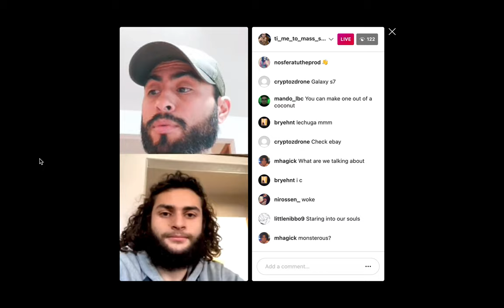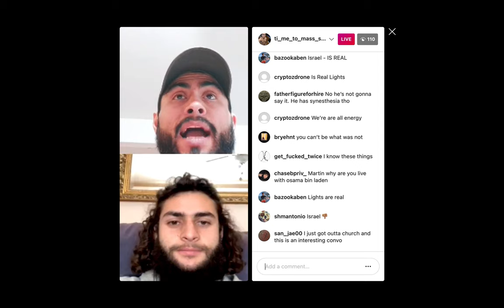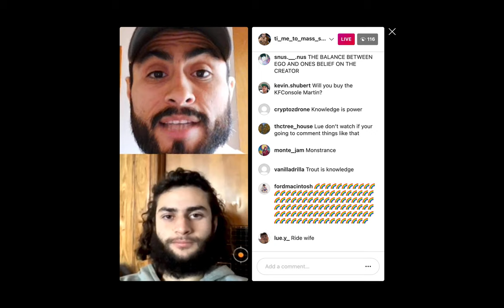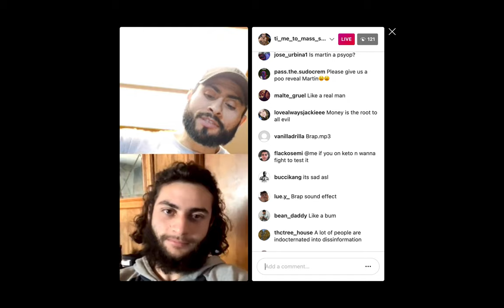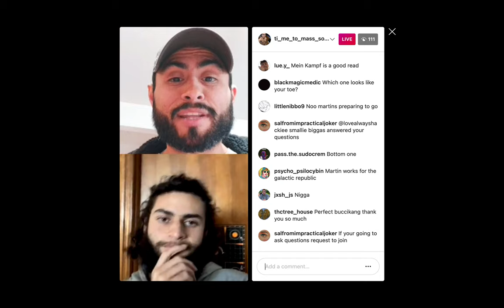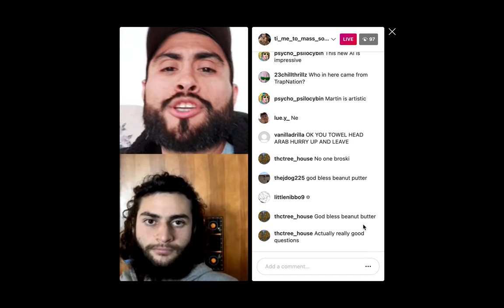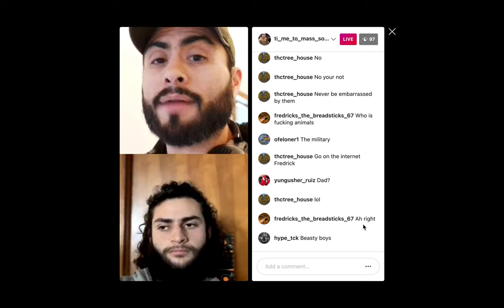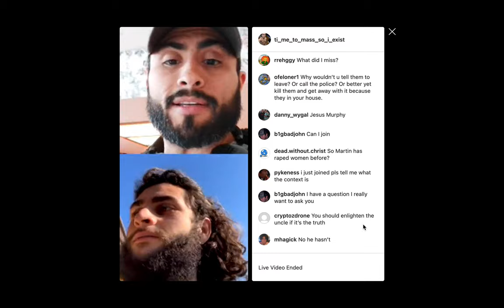Martin Cabello Live -- 12/27/2020 Good Convo; Religion, Health, Corruption